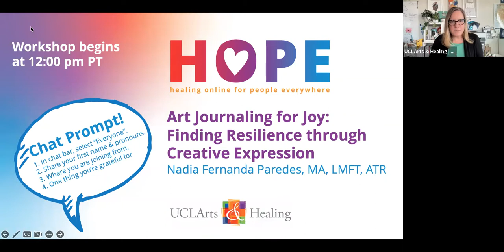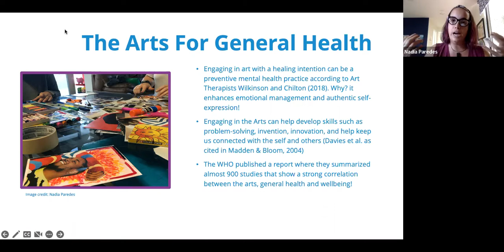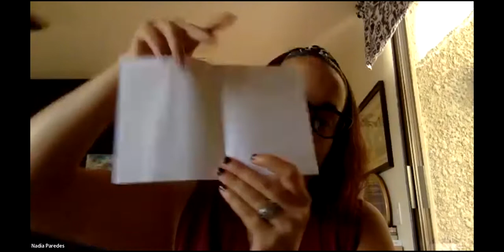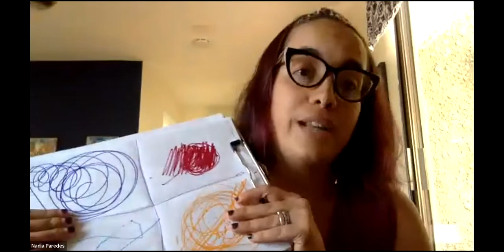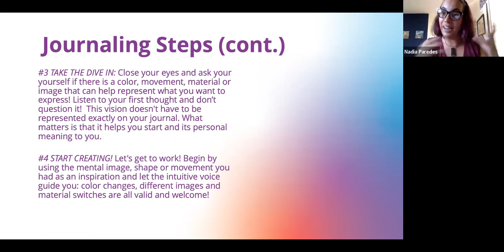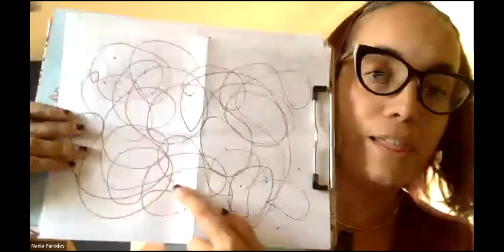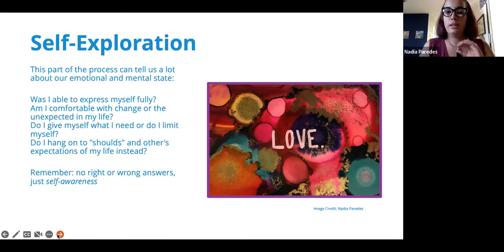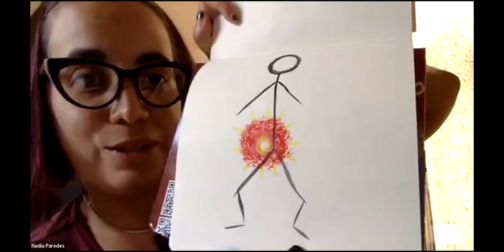HOPE Series | Art Journaling for Joy: Finding Resilience through Creative Expression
About the HOPE Series:
Created in 2020 at the start of the pandemic, this free, online series supports the resilience of our global community through social emotional arts. In accordance with our mission, with this series we aim to enhance the innate social-emotional benefits of the arts with supportive practices, such as non-judgmental language and reflection, for self-discovery, connection, and empowerment.

About this Session:
Want to experience a new tool for creative expression that promotes emotional self-awareness? In this one-hour workshop, learn how to develop your own introspective art journaling practice for centering and resilience. Through examples of various journal exercises—involving a combination of diverse art materials with simple color and movement practices—you’ll explore quick and easy strategies for building a positive emotional climate in difficult situations.

Instructor:
Nadia Fernanda Paredes, MA, LMFT, ATR

This series is supported, in part, by the Los Angeles County Board of Supervisors through the Los Angeles County Department of Arts and Culture.